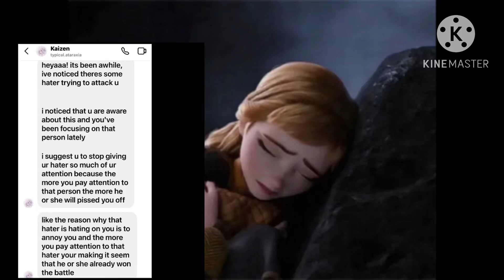Please look again